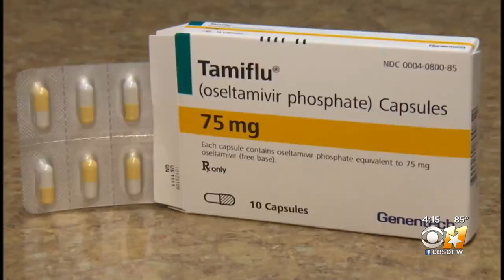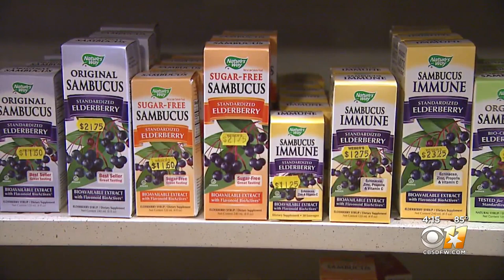Ones For Wellness: Elderberry Syrup For Flu? Here Are The Facts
Elderberry syrup hasn't been proven to prevent or cure cold and flu symptoms, but it could be a low-risk addition to your flu-fighting arsenal.